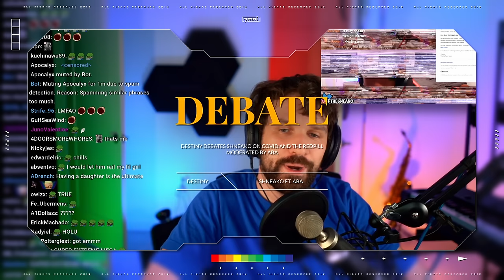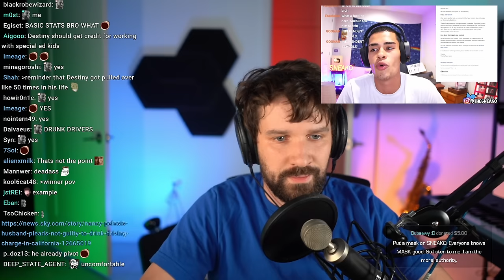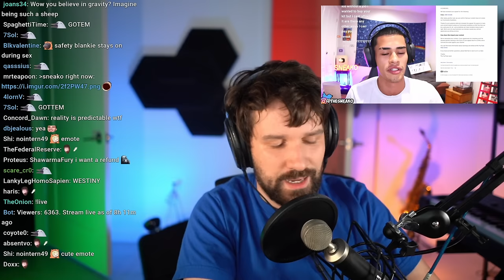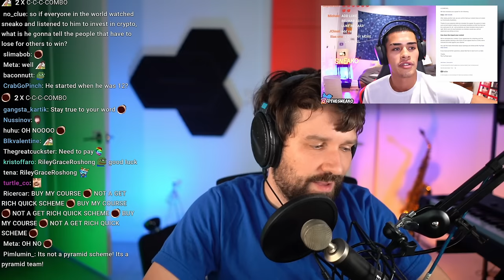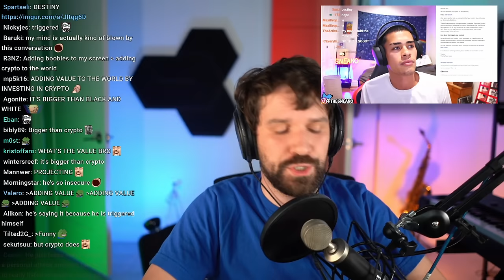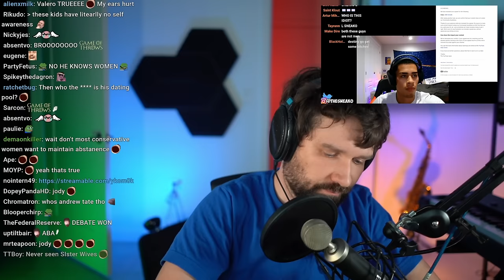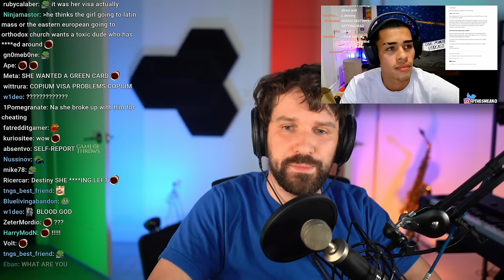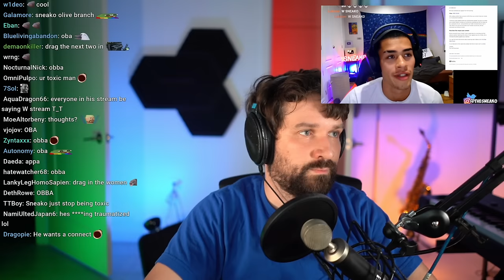YOU'RE TRIGGERED! Aba Steps In To Moderate HEATED Sneako Debate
DEBATE: Destiny debates Sneako on covid and the redpill moderated by Aba from Aba And Preach...